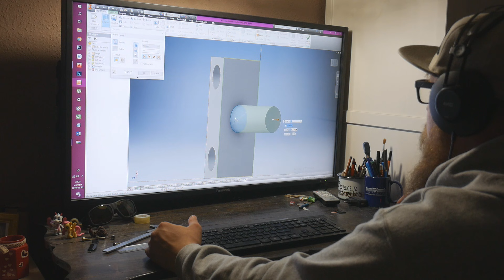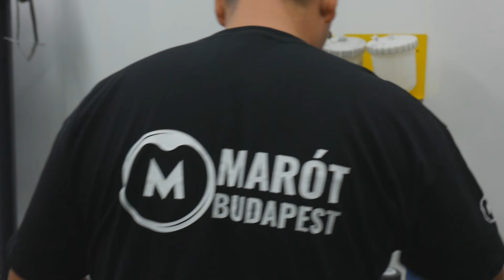Vintage Lada 2101 Racecar | 2.Rész - splitter, motor, fényezés, elveszett felvételek